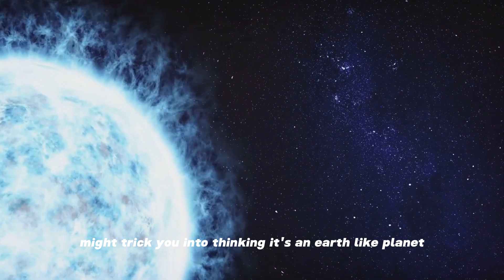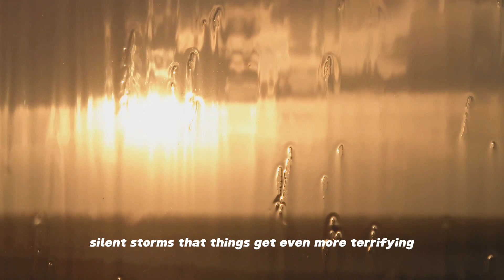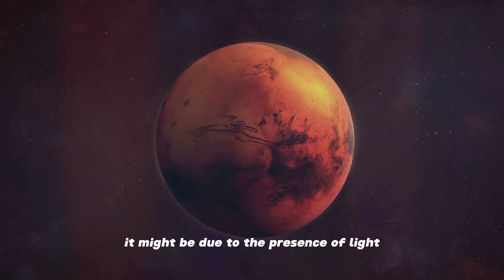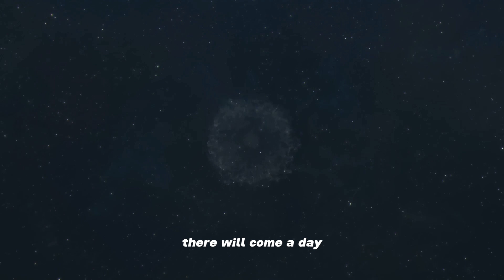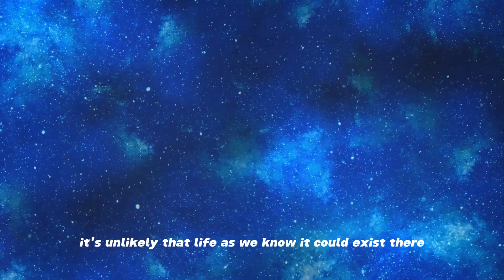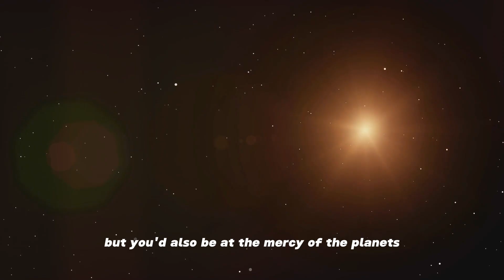The Most Horrifying Planets Ever Discovered!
In the vastness of our universe, there exist numerous truly ominous locales. Many of these are frigid worlds where the prospect of life emerging is virtually nonexistent. However, amid this bleak diversity, certain entities stand out, earning the title of the most hazardous exoplanets ever identified. Today, I extend an invitation for you to explore these extraordinary celestial bodies.

It's a challenge to encounter someone who, upon contemplating the vastness of outer space and our universe, doesn't experience an eerie and bone-chilling sense of terror. The endless expanse, the ominous presence of black holes capable of erasing matter, and the countless enigmatic exoplanets, so distant and mysterious that they appear beyond reach – these elements collectively contribute to an overwhelming sense of awe and trepidation.

Stock footage from storyblocks and Artgrid

00:00 Introduction to Horrors of Space
00:58 The Glass Rain Planet
03:14 The Dark Planet
05:28 The Doomed Planet
07:38 The Lava Planet
09:31 The Lightweight Planet
11:39 The Horrors of Space